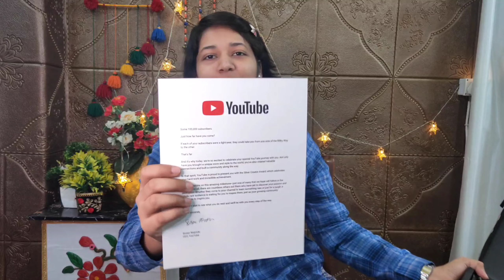‎@YouTube @YouTube Creators ‎@YouTube India Spotlight creatorawards unboxing